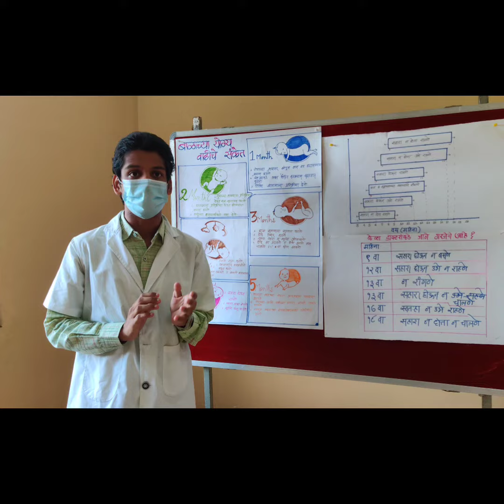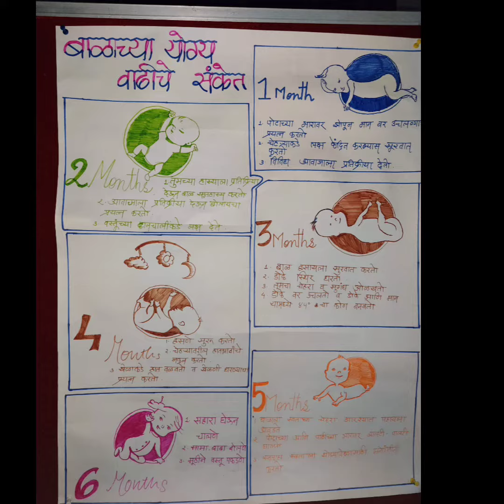Introduction developmental milestones - Part 1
Courtesy : 2018 batch,  MGIMS Sevagram
developed during ROME Camp